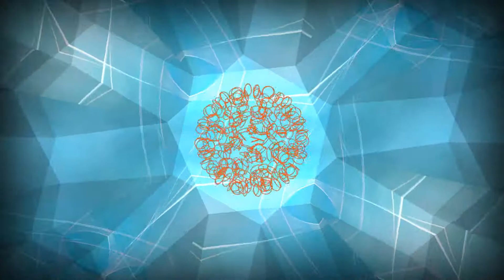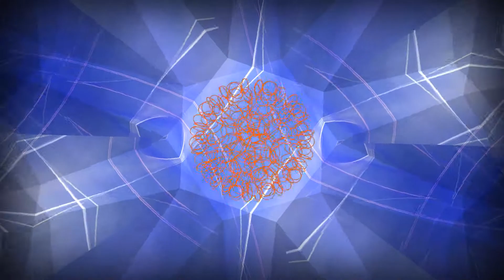in the shade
music and imagery by synbiance

electronica